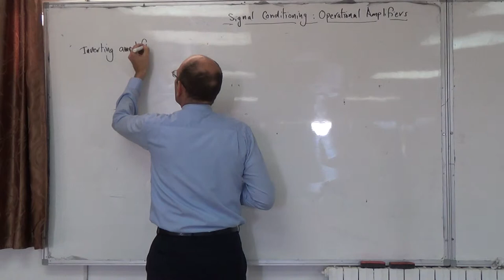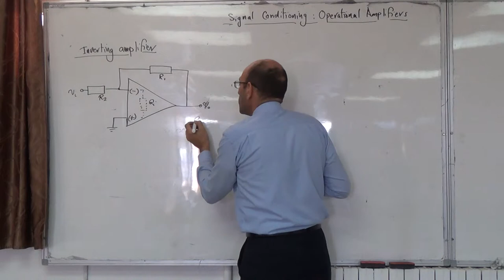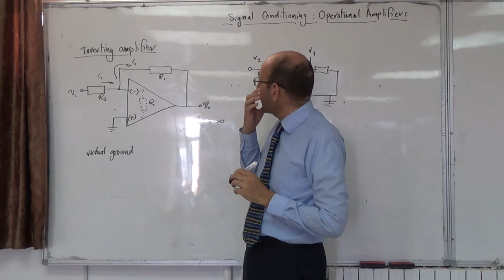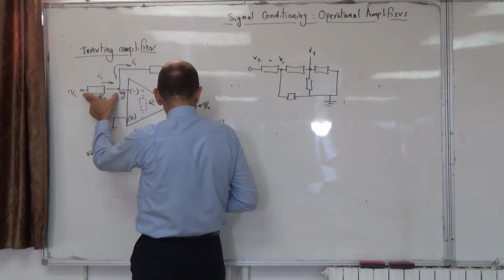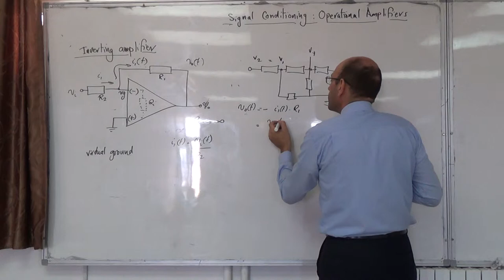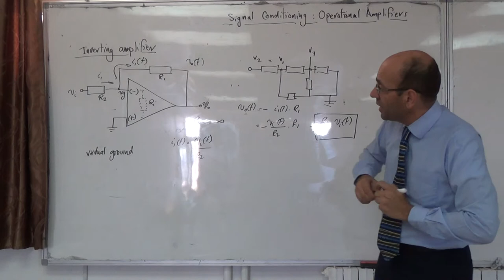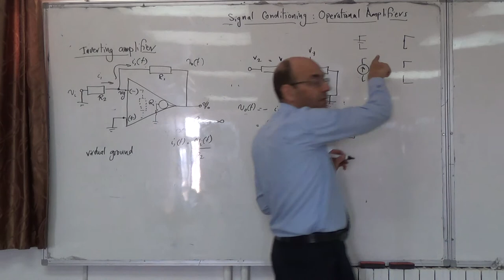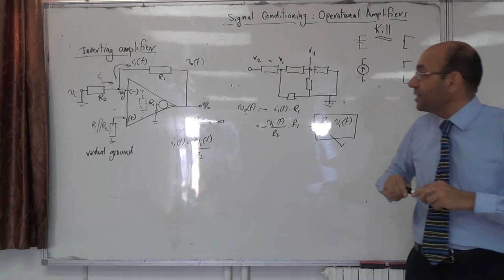Op-Amps: Inverting amplifier configuration, 16/9/2014